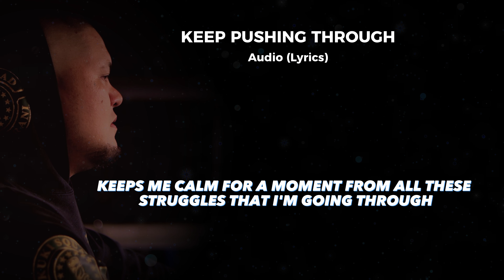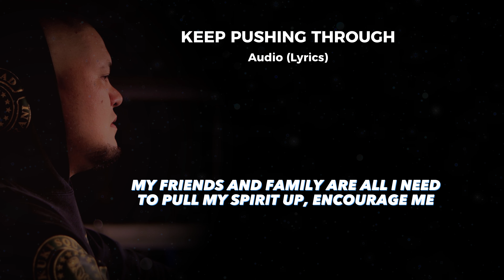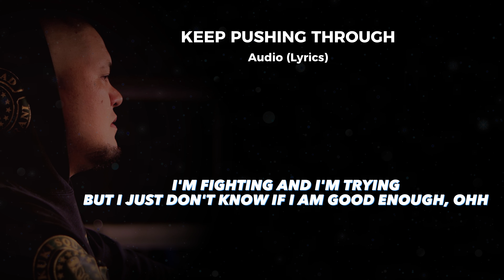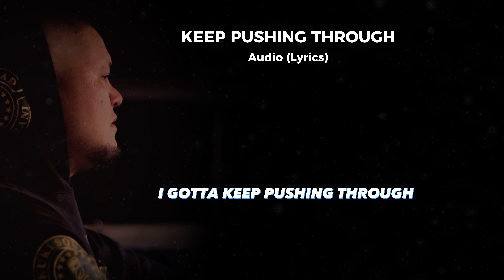SHANE WALKER - KEEP PUSHING THROUGH (AUDIO LYRICS)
WRITTEN FROM THE HEART, THIS IS FOR ANYONE IN THIS WORLD STRUGGLING WITH CHASING YOUR DREAM, GOALS, FIGHTING CANCER, PUTTING FOOD ON THE TABLE FOR YOUR FAMILY, HOLDING DOWN A JOB, DRUG ADDICTION OR ANYTHING YOU ARE GOING THROUGH IN LIFE YOU ARE NOT COPING WITH. I BELIEVE WITH MAYBE A LITTLE KINDNESS FROM SOMEBODY, BREAKING FREE FROM OUR JAILED MINDS OR BELIEVING IN YOURSELF, WE CAN GET BACK UP AND FIGHT OUR BATTLES. "KEEP PUSHING THROUGH"  TRUST THE PROCESS AND LET'S CONQUER ANYTHING THAT GETS IN OUR WAY FROM SUCCEEDING.

      ❤️ ETA KARAITI❤️
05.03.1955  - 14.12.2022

THIS SINGLE IS NOW OUT ON ALL DIGITAL PLATFORMS

PRODUCED BY SAMIR LOUMACHI AND SHANE WALKER
WRITTEN BY SHANE WALKER
MIXED AND MASTERED BY SHANE WALKER
FILMED BY TEAM MUSIC FILMS AND DEVON TUTERU

LYRICS:
NIGHT TIME OUTSIDE I OFTEN LOOK
 UP AT THE CLEARY NIGHT SKIES
 KEEPS ME CALM FOR A MOMENT
FROM ALL THESE STRUGGLES THAT I'M GOING THROUGH DEFEATED I'M BLACK AND BLUE
SOME PEOPLE THINK MY LIFE IS PERFECT
BUT DEEP INSIDE IM HURTING EVERYDAY
DON'T KNOW IF I'LL BE OKAY
AT TIMES  I 2ND GUESS MY PURPOSE
I HEAR GRANDMOTHER SHE
CALLING ME FROM THE OTHER SIDE LIKE
OOOOOHHHH

I GOTTA KEEP PUSHING THROUGH
(IF THERE'S WAY THEN THERES WILL TO SUCCEED)
KOZ I GOT NOTHING TO LOSE
SOME SAY I'M CRAZY FOR PURSUING MY DREAMS
I'LL NEVER STOP UNTIL MY WHEELS FALL
OFF OR 6FT DOWN ILL FIGHT FOR WHAT I'M DESTINED TO BE

STILL FULL OF DOUBT
NOBODY ROUND
IT'S ALL ON ME TO FINISH UP THE RACE NOW
I OVERTHINK A LOT AND HATE IT
BUT WHEN YOU DWELL ON EVERYTHING  YOU DO BELIEF IS IMPOSSIBLE
MY FRIENDS AND FAMILY IS ALL I NEED
TO PULL MY SPIRIT UP ENCOURAGE ME
THIS COULD BE ME  REALITY
AND STILL I SECOND GUESS MY PURPOSE I FEEL MY GRANDFATHER HE OVERSEES WHAT I'M GOING THROUGH LIKE
OOOOOHHHH

OFF OR 6FT DOWN ILL FIGHT FOR WHAT IM DESTINED TO BE
I GOTTA I GOTTA KEEP PUSHING THROUGH

I'M FIGHTING AND IM TRYING BUT I JUST DON'T KNOW IF I AM GOOD ENOUGH OHH
I'll BE LYING IF I SAID THAT IM CONFIDENT
BUT TRUTH IS I AM STUCK
GUESS WE'LL NEVER KNOW UNTIL
I'M DOWN THIS ROAD WITH FAITH AND HOPE
TIME AFTER TIME PUSHING MYSELF
WITH EVERY STEP CLOSER TO A CHAMP GETTING CLOSER
OOOOOHHHH

KOZ I GOTTA KEEP PUSHING THROUGH